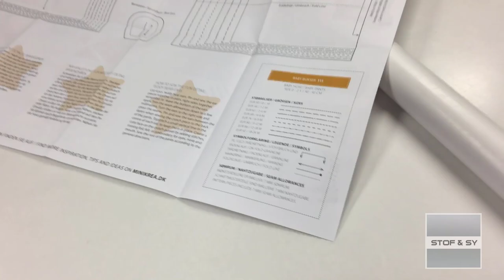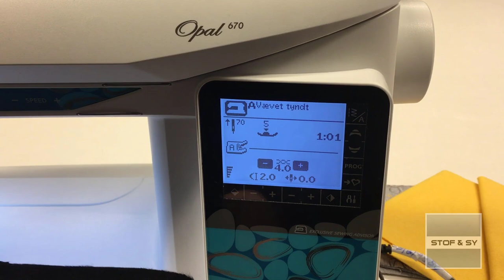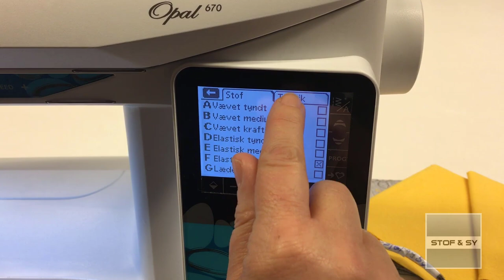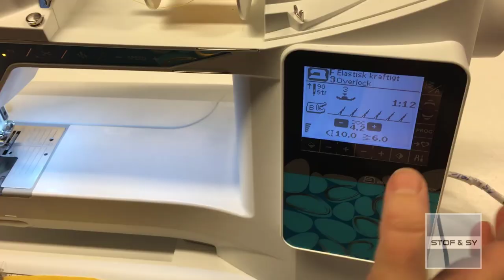DIY - sy selv minikrea 111 baby bukser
Lene viser her, hvordan du trin-for-trin selv kan sy de søde Minikrea 111 baby bukser med indsats på bagdelen.
OBS!!! Vi er efterfølgende blevet opmærksomme på, at 7 mm sømmerum ER lagt til mønstret. Det er altså ikke nødvendigt, at lægge sømmerum til, når du klipper stoffet til disse bukser.
Lene viser både, hvordan du kan sy bukserne med en elastisk symaskine søm og med overlocker.
Vi har samlet alt du skal bruge til bukserne her